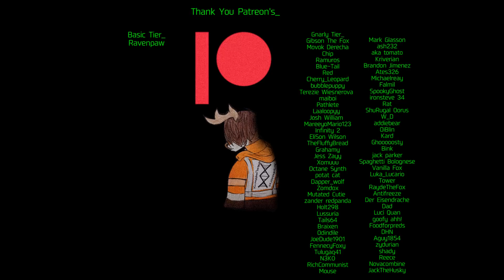[Furry ASMR] Werewolf Transforms You Into One Of His (Kissing, Licking, Mouth Sounds)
A werewolf captures you and instead of eating you. He decides to turn you into another werewolf to help him in the future.